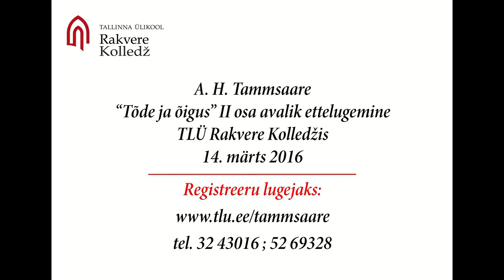Üllar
14. märts 2016